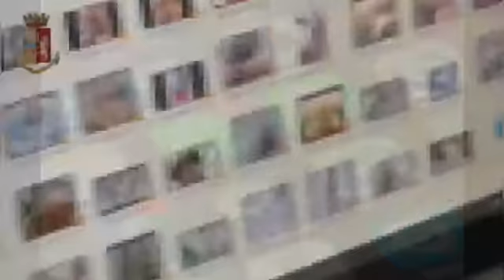Foggia, arrestato falso calciatore che adescava minori su social